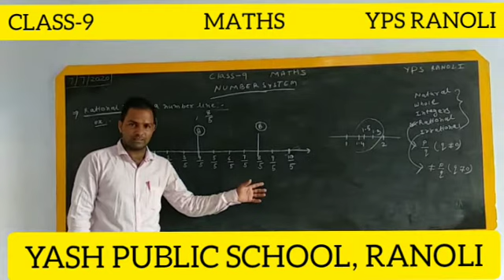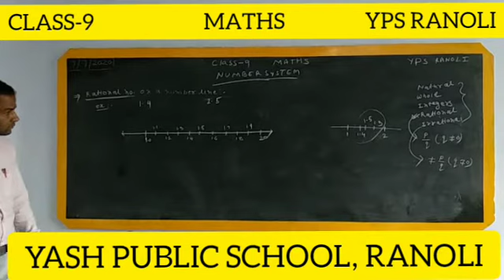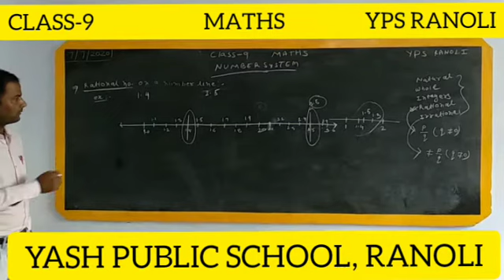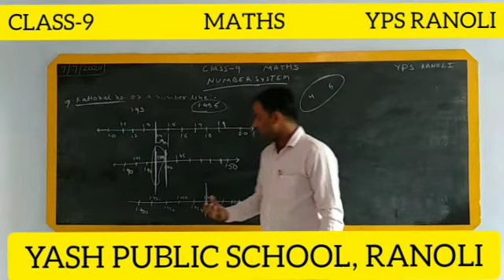NUMBER SYSTEM| CHAPTER-1 | CLASS-9 | RBSE | NCERT| YPS RANOLI | M P SIR